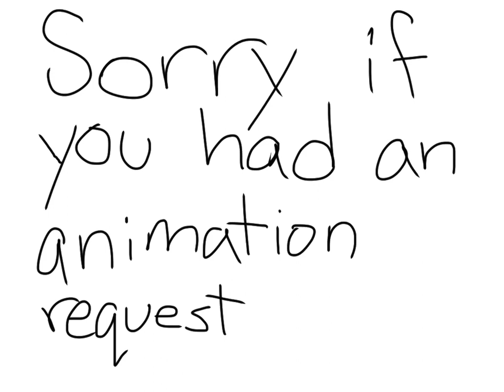Requests I was able to do... [Old]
There's only one YouTuber who will be in an animation. Don't hate me for not doing your request. I really have too much on my plate with school and an up coming event. So I have to get homework done for that. When I said I will do requests over summer vacation, I also meant to add and over holiday vacations. Hope you all understand. When I'm in 9th grade, that's when all requests stop, but that's awhile away, so yeah. Again, don't hate me only for not doing a request. See you guys later. I'm so tired. I uploaded this at night.
Programs used:
Ibispaint
Animation Creator HD